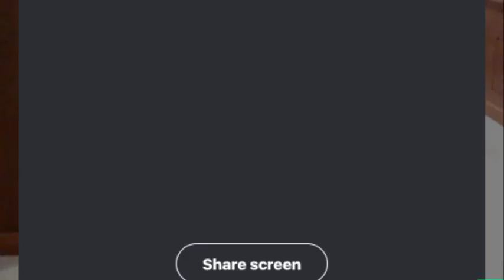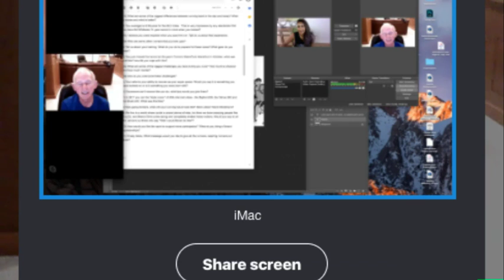Podcast Episode #12 Gene Dykes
Gene Dykes, a 70 year old marathoner is not only the fastest runner in his age category, but arguably faster than most not only just his age, but anyone!his age. Gene recently broke Ed Whitlock’s longstanding marathon record by 25 seconds with his performance at the Ameris Bank Jacksonville Marathon, where he clocked a 2:54:23.

* Excuse the black screen in the middle of the video. We had technical difficulties!